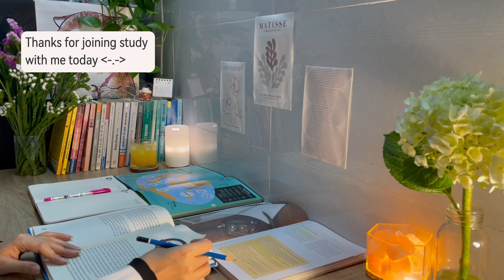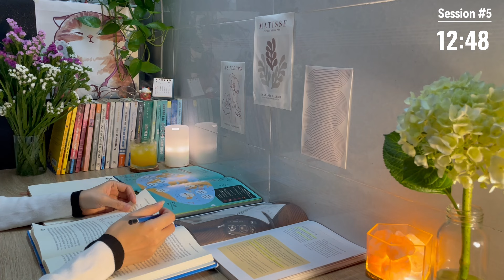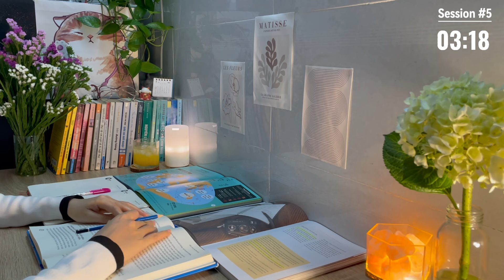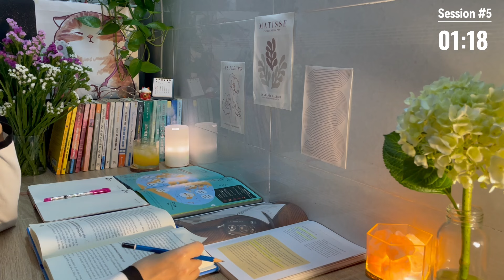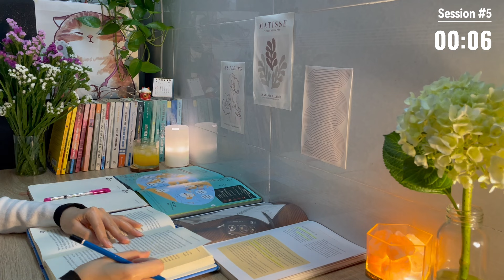2.5 HOUR STUDY WITH ME 🎼 Calm Piano [Pomodoro 25/5] Deep focus music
🌈 Hello there. I hope you enjoy studying/ working with me. Together, we can achieve our dreams!

 ⏰ SESSIONS
00:00:00 Intro
00:01:00 Session 1 - 25 min
00:26:00 Break 1 - 5 min
00:31:00 Session  2 - 25 min
00:56:00 Break 2 - 5 min
01:01:00 Session 3- 25 min
01:26:00 Break 3- 5 min
01:31:00 Session 4 - 25 min
01:56:00 Break 4 - 5 min
02:01:00 Session 5 - 25 min
02:26:00 Break 5  - 5 min